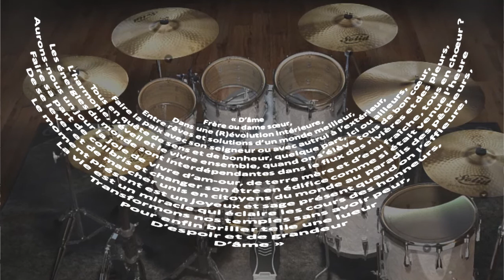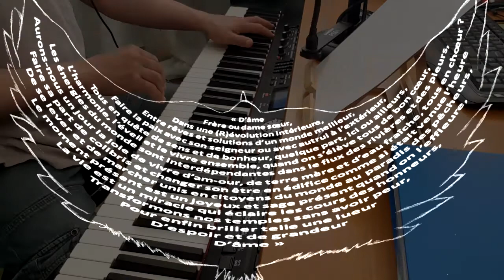(R) Evolution intérieure poème de Vincent AVANZI (Les Colibris)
Ce poème de Vincent AVENZI m'a inspiré musicalement. "Repoétiser" la société ! Ma foi pourquoi pas :-)
Tout ce qui existe dans notre monde prend bien sa  source dans l''imaginaire, la pensée, la réflexion, la poésie, le rêve.
La puissance de cette matière abstraite est infinie.

Allez visiter le Blog de Vincent AVANZI "Odyssee Humaine", c'est très créatif et prometteur :

Un invité très spécial m'a fait l'honneur de participer à la réalisation de mon clip musical dans mon KJB. Il s'agit de Mister Invisible Drummer avec qui j'ai tout de suite eu un bon feeling.
Bon divertissement. Ci-dessous le poéme de V. AVANZI :

« D’âme
 Frère ou dame sœur,
 Dans une (R)évolution intérieure,
 Entre rêves et solutions d’un monde meilleur,
 Faire la paix avec son seigneur ou avec autrui à l’extérieur,
 Tous en quête de sens et de bonheur, quelque part, ici ou ailleurs,
 L’harmonie, l’éveil et le vivre ensemble, quand on s’élève tous de  bon cœur,
 Les énergies du monde sont interdépendantes dans le flux des rivières et des pleurs,
 Aurons-nous un jour la joie de vivre d’am-our, de terre mère et d’eau fraîche, tous en chœur ?
 Faire sa part de colibris et changer son être en édifice comme si était venue l’heure
 De se lever et de marcher unis en citoyens du monde au paradis des pêcheurs,
 Le moment présent est un joyeux et sage présent quand on l’effleure,
 La vie est un miracle qui éclaire les cours des honneurs,
 Transformons nos temples sans avoir peur,
 Pour enfin briller telle une lueur
 D’espoir et de grandeur
 D’âme »